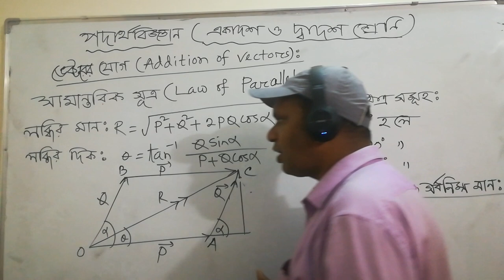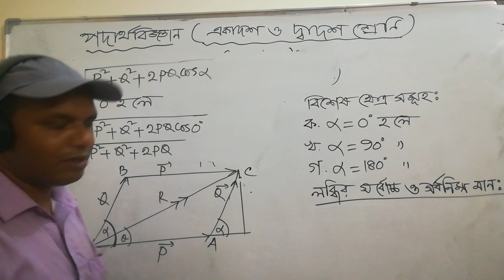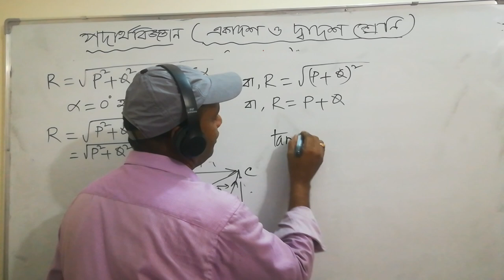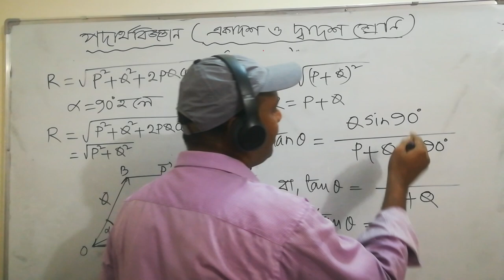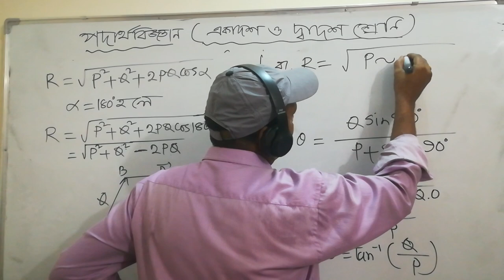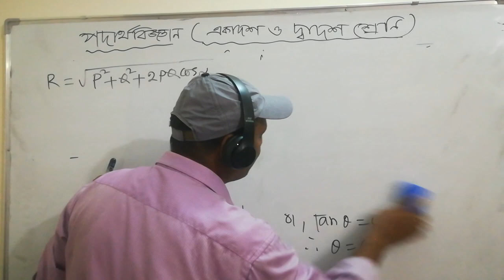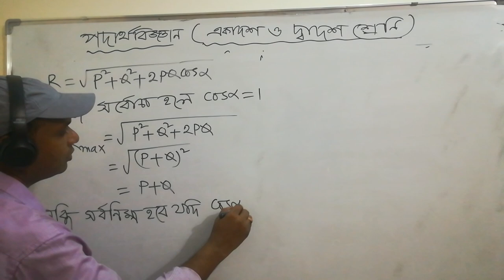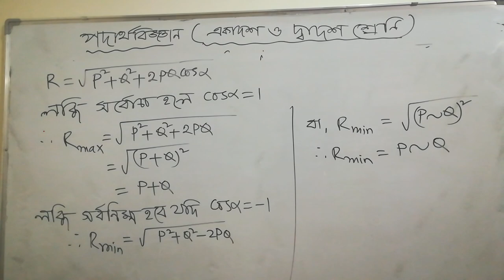HSC Physics (Vector), 2nd lecture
Md. Siddiqur Rahman, Assistant Headmaster, Cantonment Board High School, Rajendrapur
Former Assistant Headmaster, Savar Cantonment Board Boy's High School,
Former Lecturer, Dhaka Ahsania Mission College.